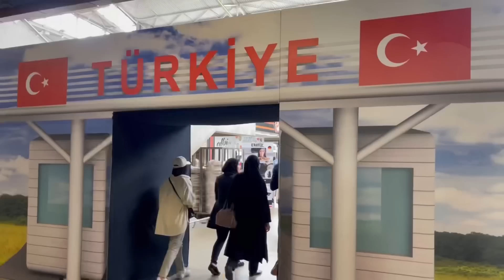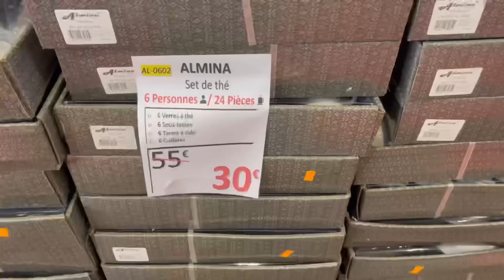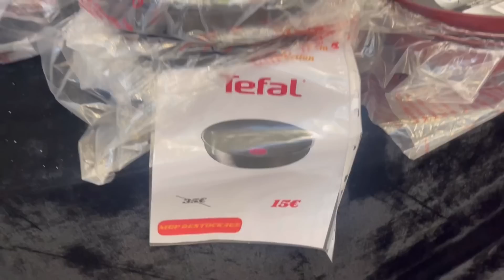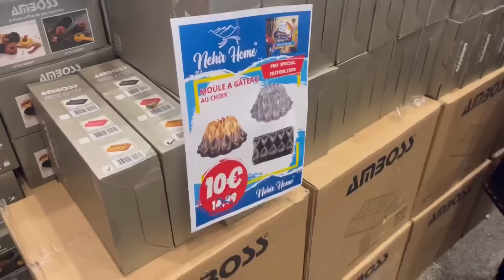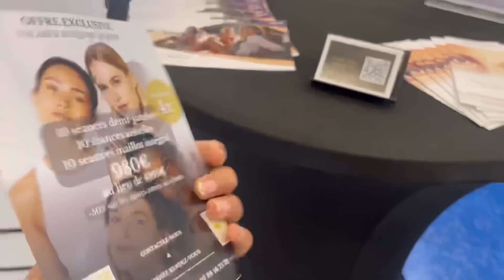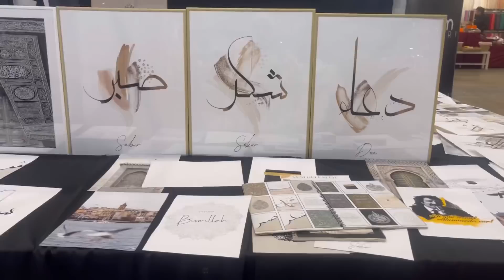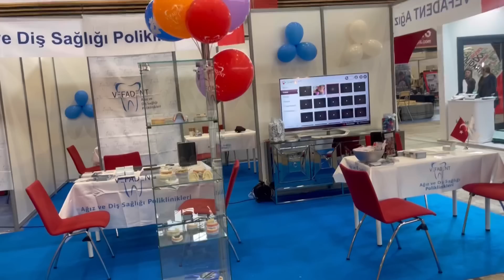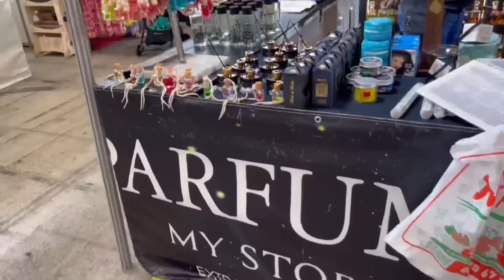أرخص وأكبر معرض تركي في فرنسا 🔥أواني راقية الجديد أختي 😍زرابي بأثمة خيال كلشي كيهبل